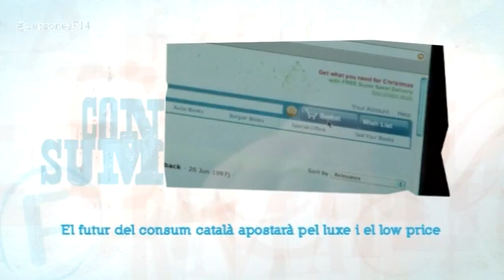El futur consumidor català apostarà pel luxe i el low price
El territori català tindrà properament un canvi en el perfil del futur consumidor, que adquirirà productes més exclusius, però també apostarà pel low price.